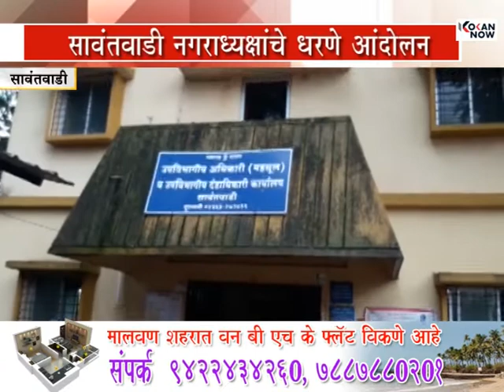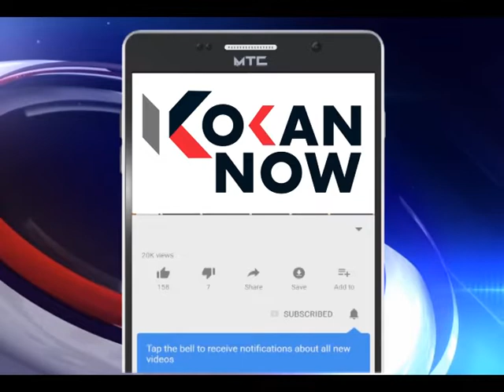सावंतवाडी नगराध्यक्षांचे धरणे आंदोलन